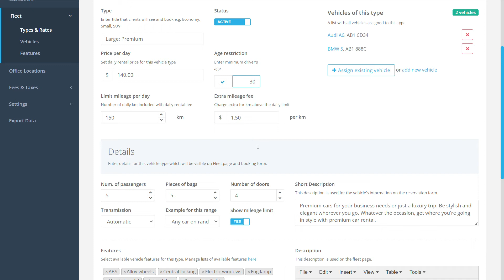How to change the minimum driver age on your VEVS Car Rental Website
In this video, we show you how to change the minimum driver age on your VEVS Car Rental Website.